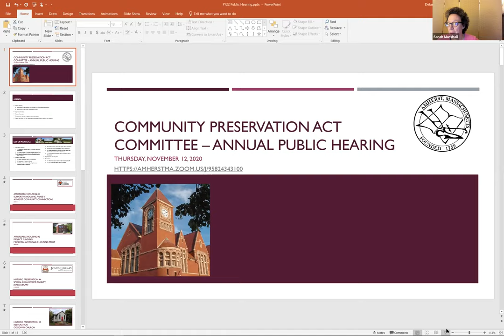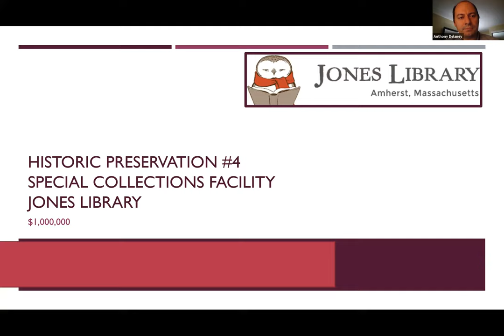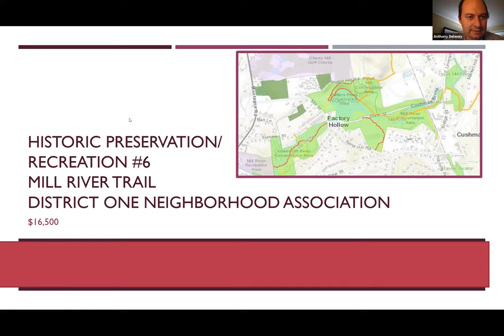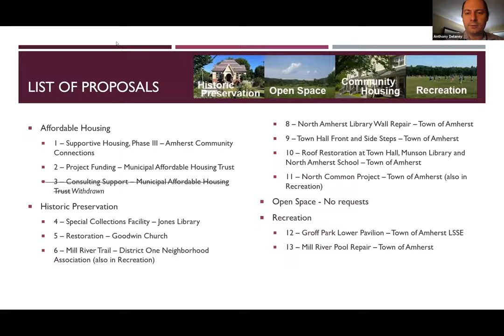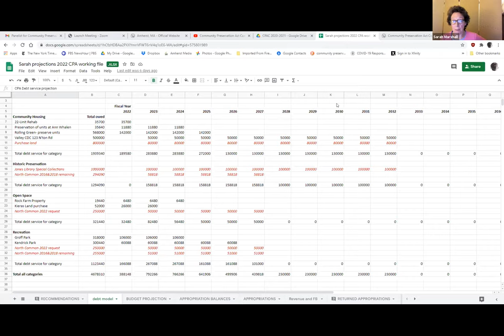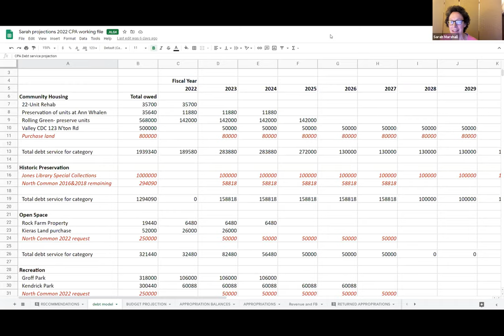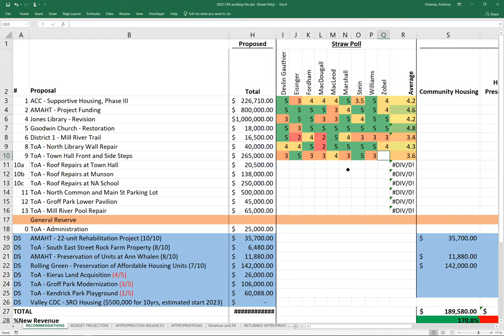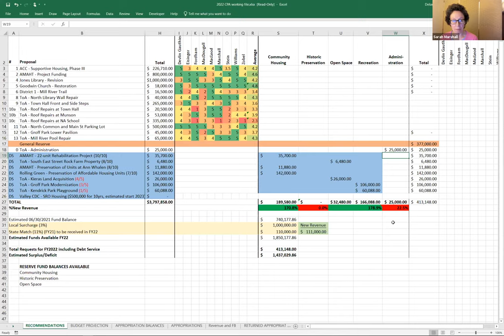Community Preservation Act Committee Nov 12, 2020